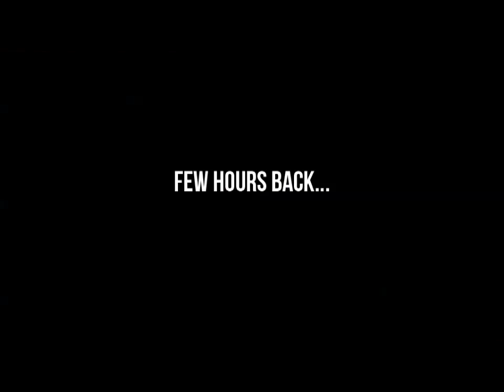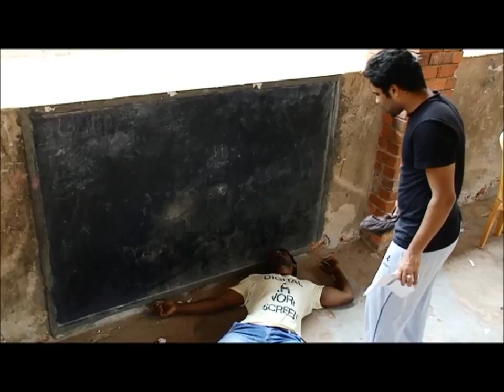BLANK BOX _ MALAYALAM COMEDY SHORT FILM _ HD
Directed by: Niyas
DOP: Hussain
Cast: Shafeek, Nisham, Masuood